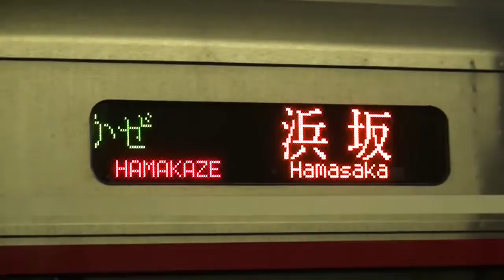キハ189系特急『はまかぜ1号』 〜大阪駅を出発〜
特急『はまかぜ』は、昨年11月7日より営業運転を開始した新型車両・キハ189系気動車による運行で、姫路・和田山経由で大阪〜浜坂・鳥取間を結んでいます。
通常は3両編成での運行ですが、年末年始等の多客時は2本併結6両編成での運行となります。キハ189系が初めて迎える年末年始の多客輸送です。とはいえキハ181系の頃は最大7両編成（通常でも5両）で運行されたため、若干定員が減少となっています。
ちなみに大阪〜城崎温泉間は183系の『北近畿』を利用する選択肢もありますが、距離・所要時間はどちらもあまり変わらず、塚本〜和田山間は『はまかぜ』と『北近畿』、どちらを利用しても同じ運賃・特急料金が適用されます。本年3月のダイヤ改正において『北近畿』を『こうのとり』に改称の上、新型の287系電車が『こうのとり』等に導入されるので、山陰地方東部の車両の世代交代が図られることになります。
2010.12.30